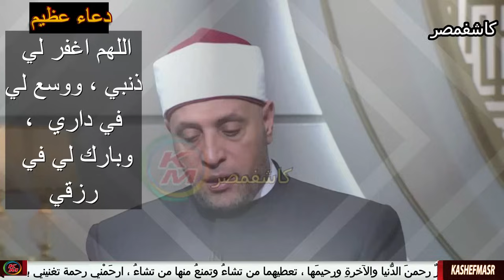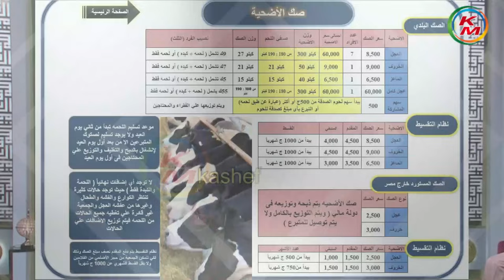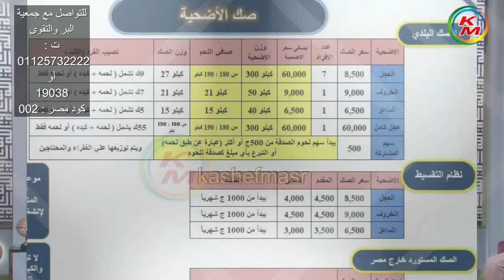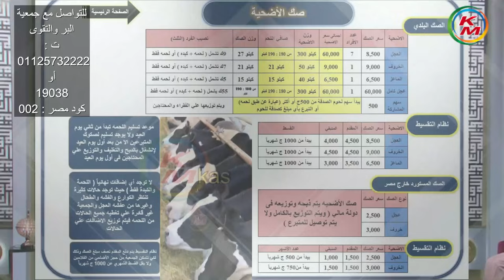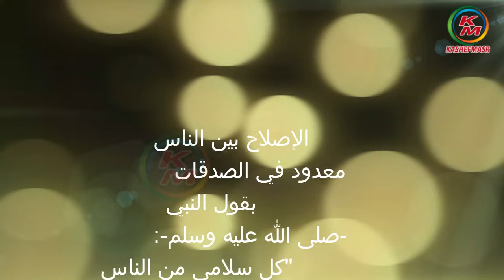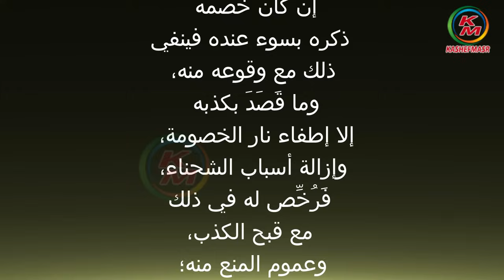الكذب منبع النفاق | الدنيا بخير|مع لمياء فهمي والشيخ رمضان عبد الرازق | الكذب والنفاق | 5 مايو 2024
الكذب منبع النفاق
الكذب في الإسلام
النفاق في الإسلام
االكذب في القرآن
النفاق القرآن
نقدم لكم قناة كاشفمصر - kashefmasr هذا الفيديو الذي يحمل عنوان "الكذب منبع النفاق حلقة اليوم 5 مايو من برنامج "الدنيا بخير"، مع الإعلامية لمياء فهمي ويستضيف الشيخ الدكتور رمضان عبد الرازق عضو اللجنة العليا للدعوة بالأزهر الشريف " . حيث يتحدث عن  الكذب منبع النفاق ، وفعل الخير والأضحية ، ويرد على أسئلة المشاهدين ، وتفاصيل أخرى .
00:00:00        البسملة والمقدمة
00:01:14    هل في  الدين ما يسمى  بالكذب الأبيض
00:02:27        أقل شيء يخبر بغير الواقع يعتبر كذبا
00:10:44        أنواع الكذب
00:11:01        هل الكذب بين الزوجين حلال
00:12:25        هل يجوز الكذب بين الزوجين في المواقف الحياتية
00:13:08        حكم تجسس الزوجين على بعضهما
00:13:48       عقاب من يستمع لحديث قوم وهم له كارهون
00:15:20       من علامات إعراض الله سبحانه وتعالى عن العبد
00:21:17       مشروع الإحسان للوالدين
00:24:25      كبير السن بركة البيت تعامل معه بإحسان
00:28:02       كيف تقضي المرضع والحام 38 يوم من رمضان
00:29:28       هل تجوز المجادلة مع الأب والأم
00:32:09       من أعظم نعم الله علينا تيسير الخير لنا
00:33:10       قصة عالم كبير على المعاش
00:34:53       ملفات الخير بجمعبة البر والتقوى
00:37:01      الأشهر الحرم والأعمال الصالحة فيها
00:37:50       فضل العشر الأوائل من ذي الحجة
00:38:34      اللهم استخدمنا ولا تستبدلنا ، فكن طاقة نور لنفسك ولغيرك
00:40:11      فضل الدال على الخير ومعلم الناس الخير
00:41:42       لماذا سميت بالأضحية
00:42:25       كيف يتم عمل أضحية
00:43:41       حكم ذبح الأضحية في الشارع
00:44:00       صك الأضحية صك نوع وكالة
00:44:30   الصلاة على رسول الله ﷺ وثوابها
الكذب منبع النفاق حلقة اليوم  5 مايو 2024 من الدنيا بخير مع لمياء فهمي والشيخ رمضان عبد الرازق
Lying is the source of hypocrisy, today’s episode, May 5, 2024, from the world is fine with Lamia Fahmy and Sheikh Ramadan Abdel Razedan Abdel Razek